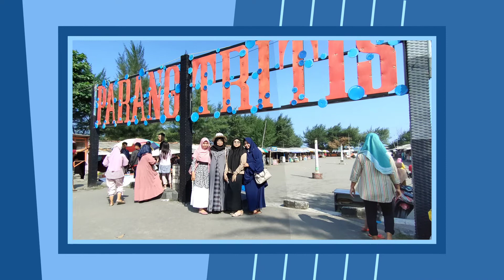Terimakasih Luar Biasa Kagem Keluarga Besar UD.Berkah Abadi Solo-Jember Tour Family Gathering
Terimakasih Keluarga Besar UD.Berkah Abadi dalam Agenda Family Gathering in Jogja 20-21 Juni 2022
Support Team by
Budhi Tour Solo
PO.Budhi Jaya Trans Solo
Sahid jaya hotel Jogja